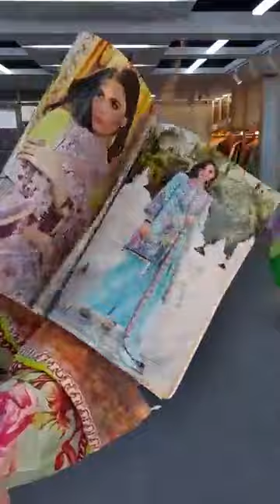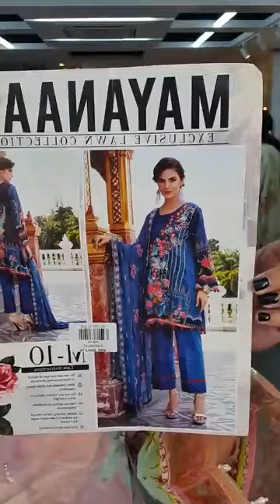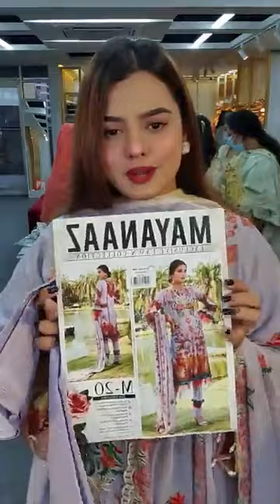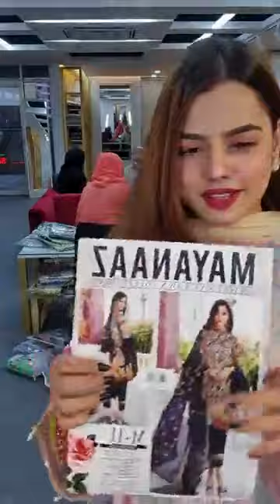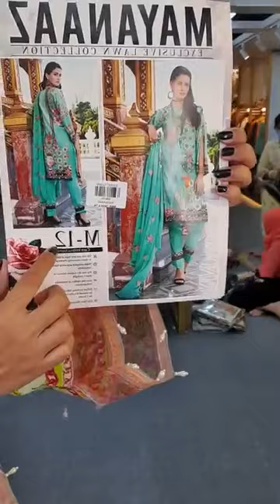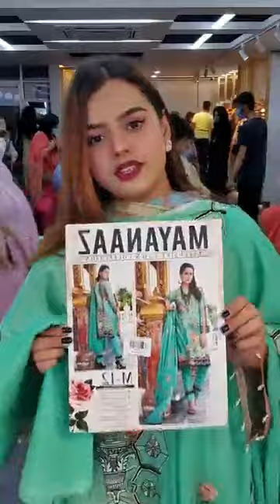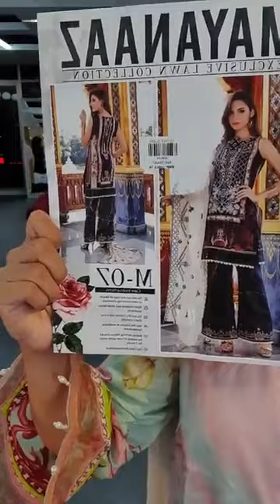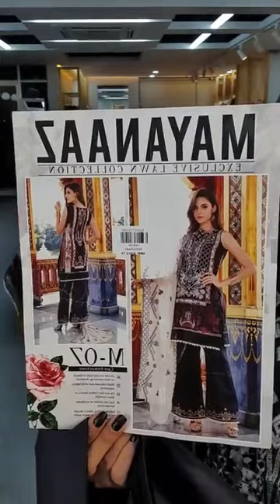Jakaria's fashion zone# Big sale Alaret### from closet cloud💕💕💕